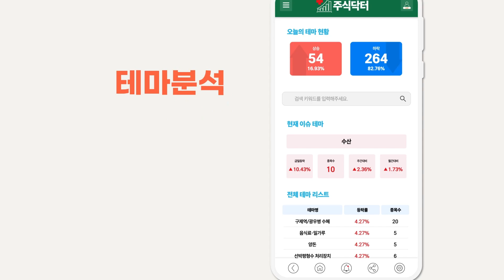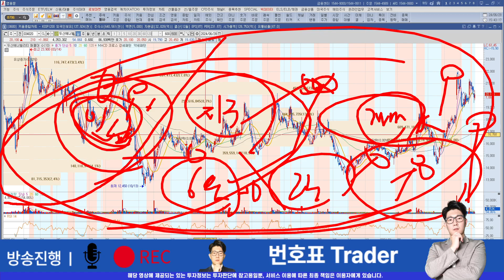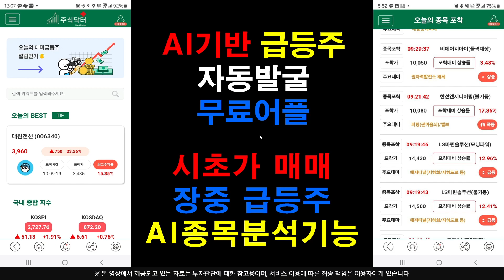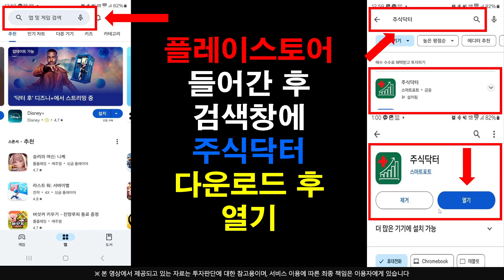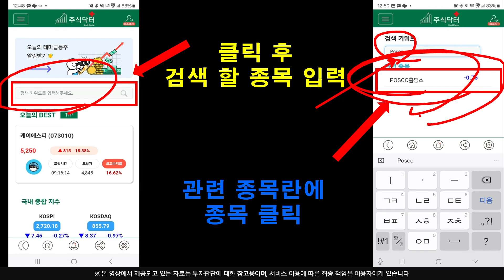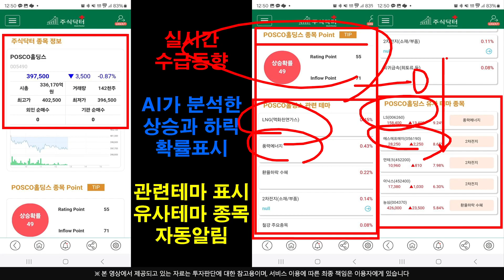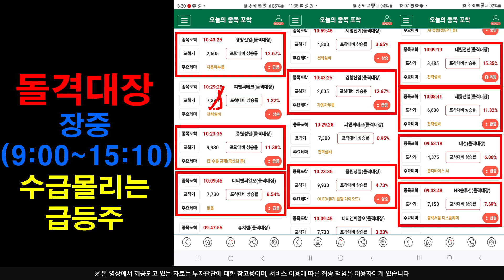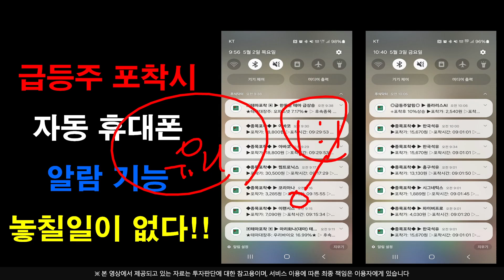[주식]두산에너빌리티 - 다음달 동향 긴급 브리핑 갑니다 지금부터 주가 상승 시나리오 플랜